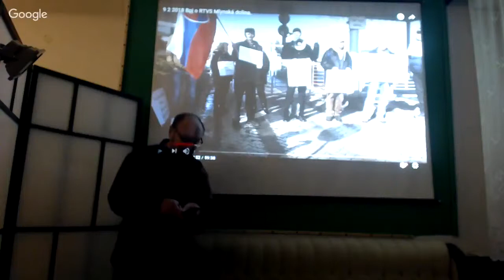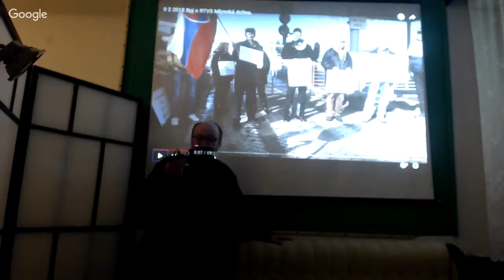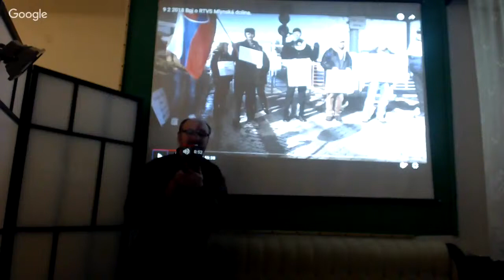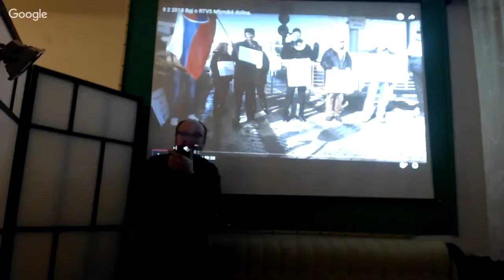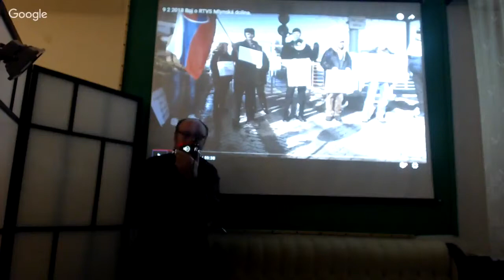co urobil martin dano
Nie sme ľudia na videu a s ich názormi sa nestotožňujeme.

Sme Melešovci. Nastavujeme zrkadlo dezolátom.